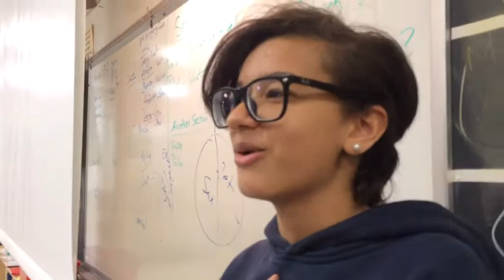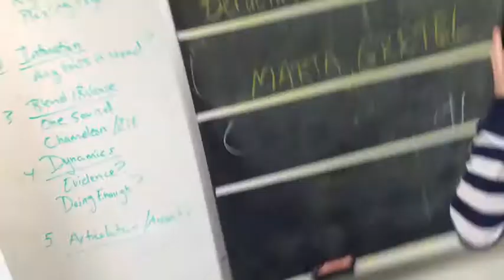SHUT UP!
Charles with his shut up phone and Sydni with her shut up voice...

Sydni and I act like AGENTS! OR SPIES! OR NINJAS! OR YEAH!!!